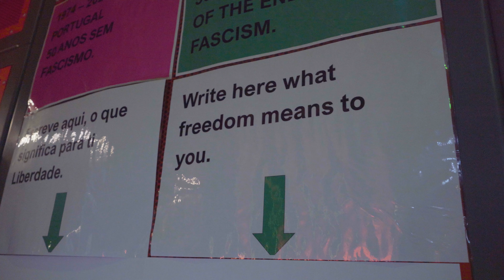FIRST GLOBAL VIBES VIDEO FOOD AND BLUR FACES DRAFT 3